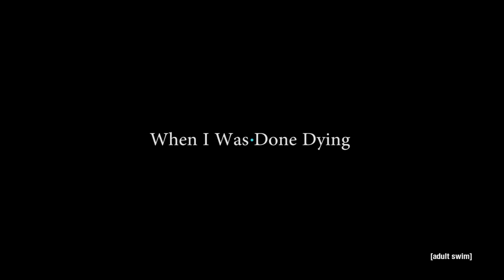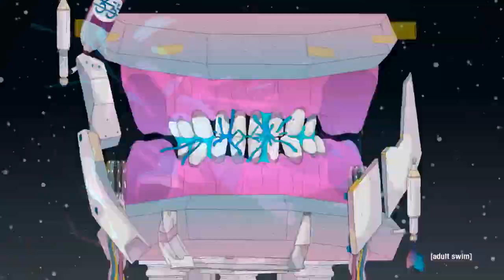SINGING SONGS 3 - ALLDY DAMULA X RAHMAT FEBRIANTO (BOOTLEG)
Lagu baru stok lama

Prod by: Rahmat Febrianto, Alldy Damula

MMS (MEGAMUSICSCALE)